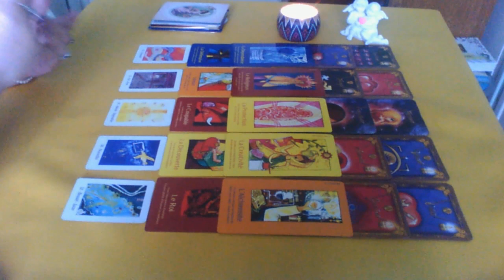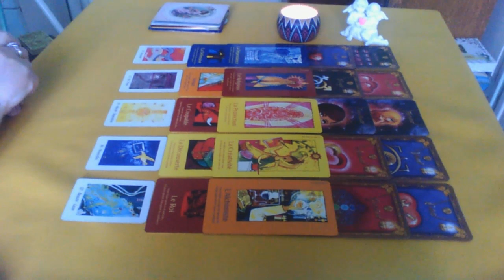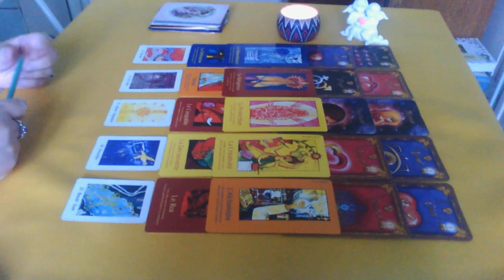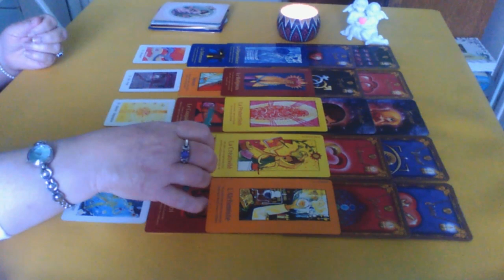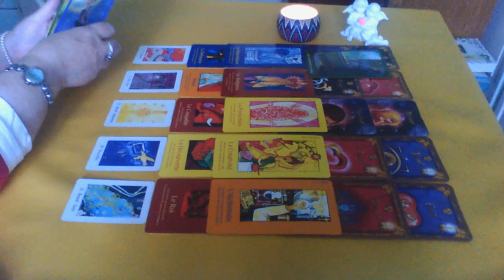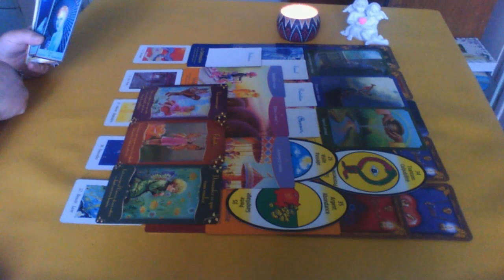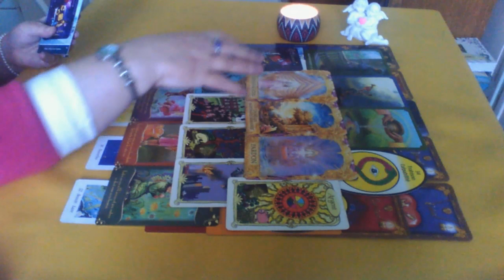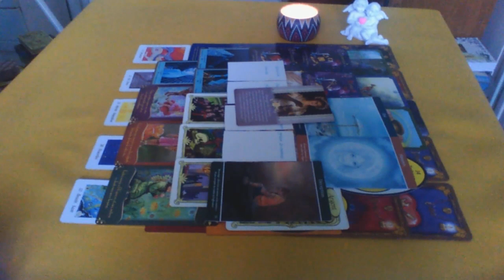VIERGE en Général Février 2020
Ce sont des tirages en général, pas personnalisé
Les commentaires irrespectueux, méchant et haineux je les effacent...